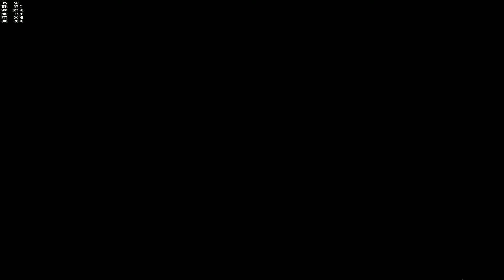Thank god mercy got POTG